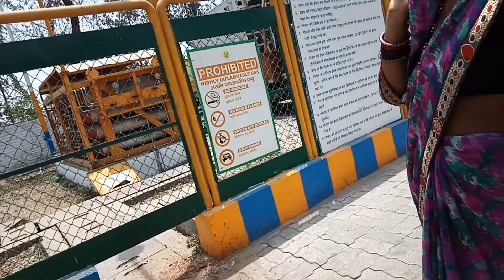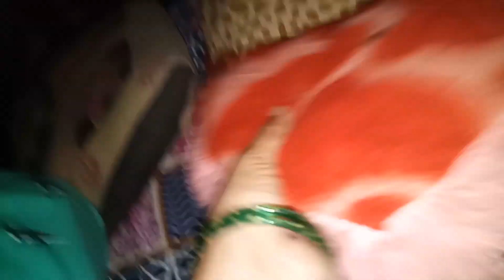मै ये शहर छोडकर जा रही हूमेरी मजबूरी मुझे कहॉ ले जाये#/